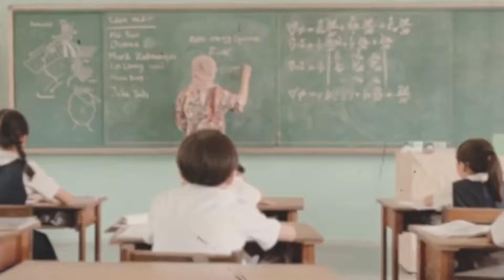IDA202 ISLAMIC SOCIETY AND STATE